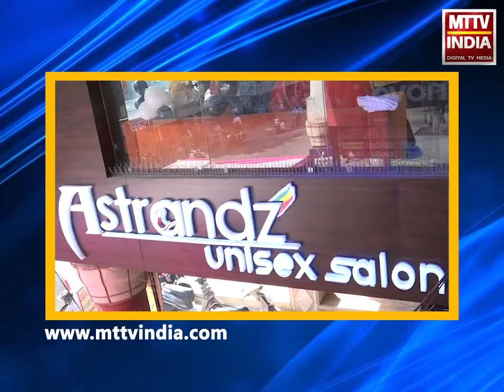अजमेर से सांभर गए पत्रकार आनंद शर्मा को अधिकारियों ने ख़बर करने से मना किया| MTTV INDIA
सांभर झील में प्रवासी पक्षियों की मौत पर सवाल क्यों नही..? ,अजमेर से सांभर गए पत्रकार आनंद शर्मा को अधिकारियों ने ख़बर करने से मना किया ,सुनिए आनंद शर्मा से सांभर के हालात